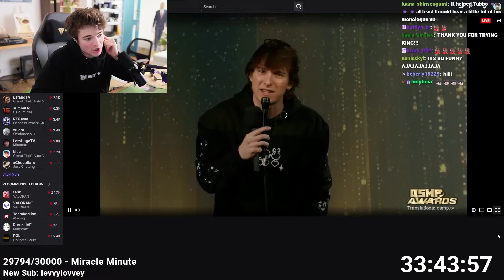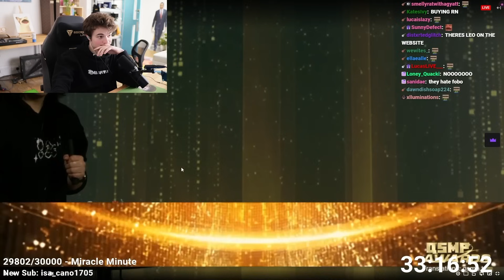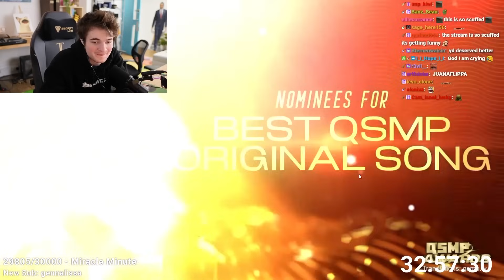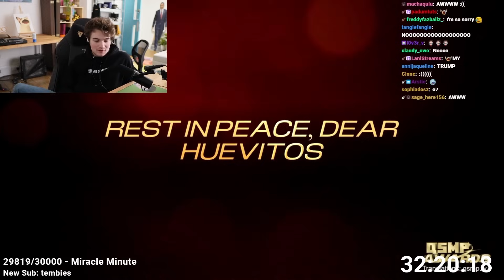The Best SCUFFED Moments Of QSMP Awards From Tubbo's POV!